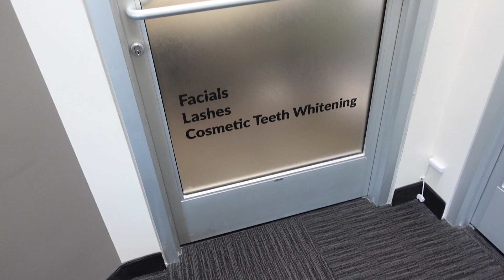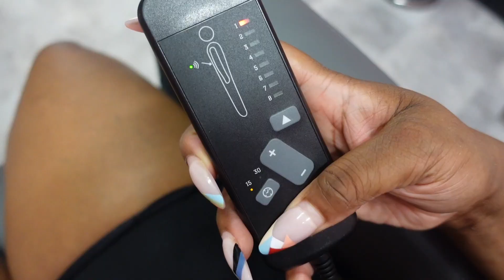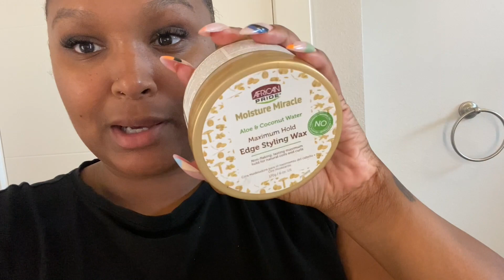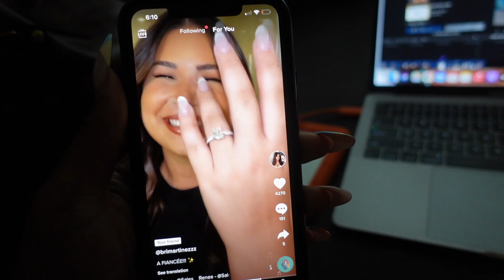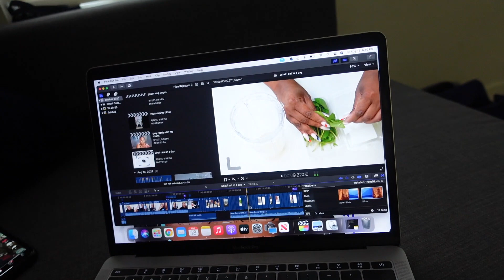VLOG: 48HR GLOW UP TRANSFORMATION (PONYTAIL + NANO NEEDLING + LASHES + EDGE TUTORIAL) | YUNNIEROSE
Hey Rosettes!

COMING SOON

CAMERAS: Canon 70D , SonyVZ1
AGE: 27 years old
HEIGHT: 5’3